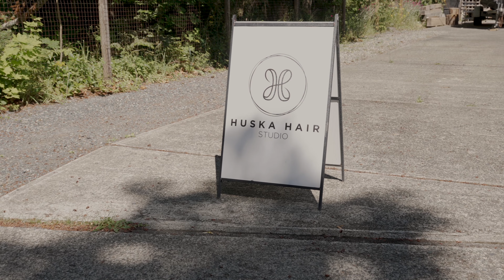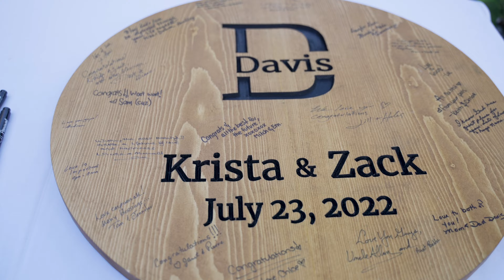Zack & Krista Wedding - Highlight